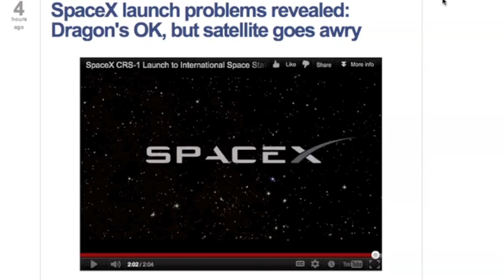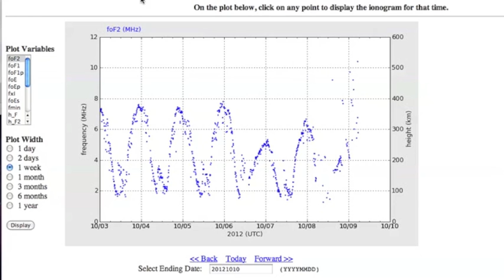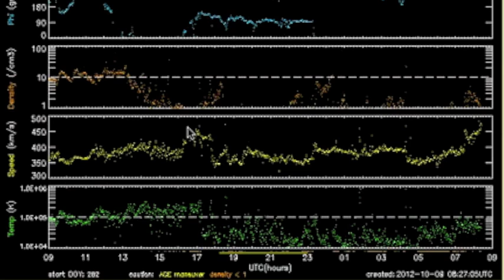3MIN News October 9, 2012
China: Xinhua, China.org, Chinadaily
Russia: Ria Novosti
Israel: Jerusalem Post, Israel National News, Haaretz
M/E: ArabNews, AlJazeera